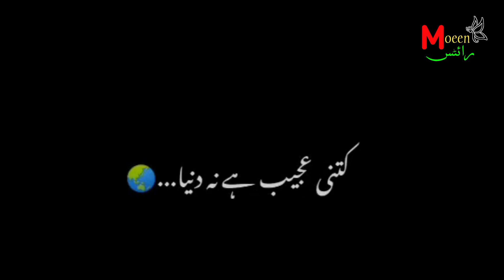sad poetry|Urdu poetry|Moeen Writes